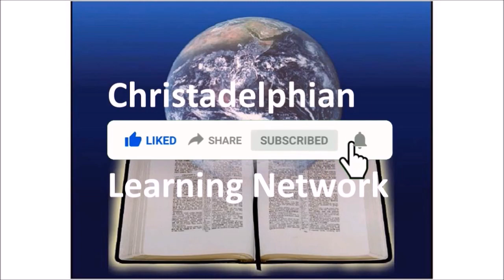The Faith in the Last Days 2.13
A selection from the writings of John Thomas.

John Thomas MD was one of the pioneers of the revival of first-century Bible truth in the mid 19th Century, who together founded the Christadelphians.

Today their teachings and understanding of the Gospel ('good news') set forth by Jesus and his Apostles are more relevant than ever.  We stand at the threshold of the return of Jesus Christ to rule the world in righteousness.

The hope of all believers in the true Gospel is about to become a reality.

Please enjoy the reading of these remarkable articles written to encourage all followers of Christ to remain full of Faith in these last days.

Ask the Christadelphians for more information to help you better understand the Word of God